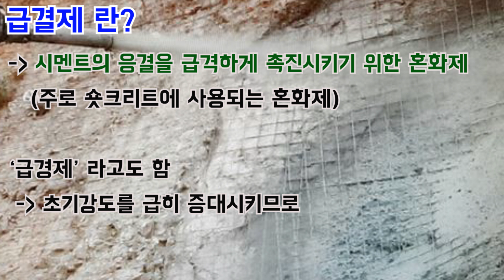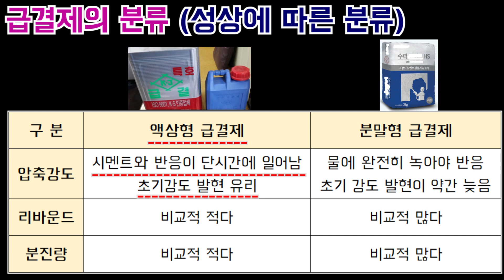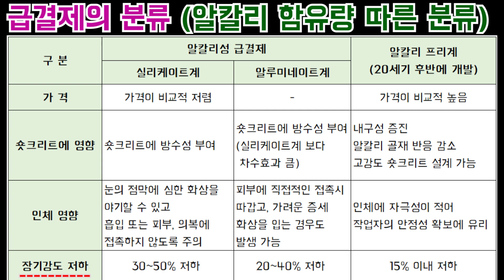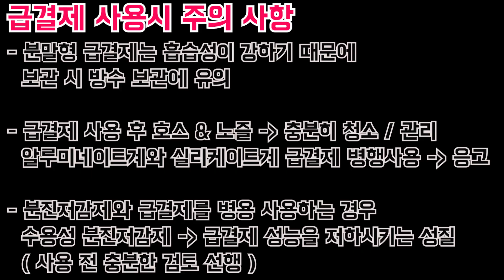[토목시공기술사] 급결제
월요일 잘 보내셨는지요?

오늘은 예고드린 대로 확장팩 영상으로 인사드립니다!

그럼 잉어는 수요일에 기술사 그림외우기 2로 찾아뵙도록 하겠습니다~!

모든 분들 편안한 밤 되시기 바랍니다^^